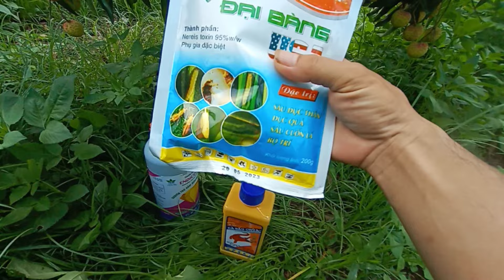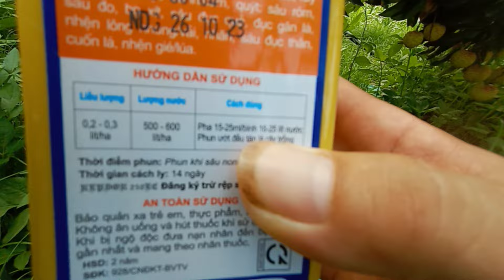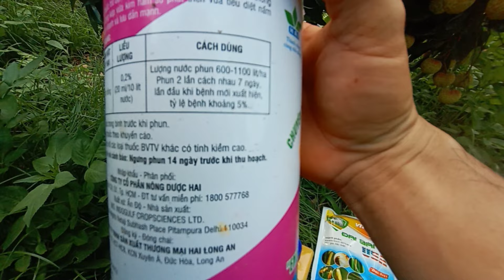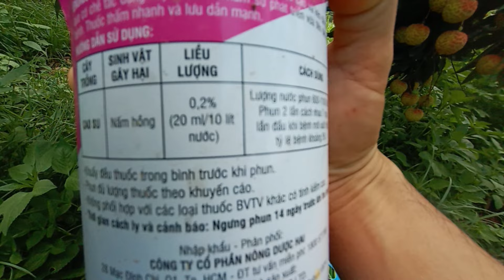phun thuốc sâu bệnh đợt 8, và hướng dẫn cả nhà cách làm vải mẫu mã tự nhiên.